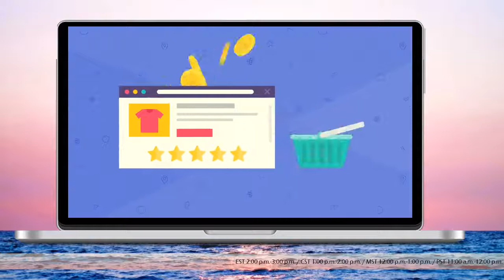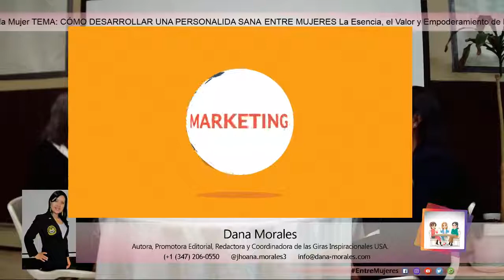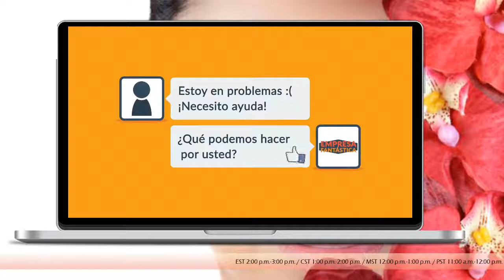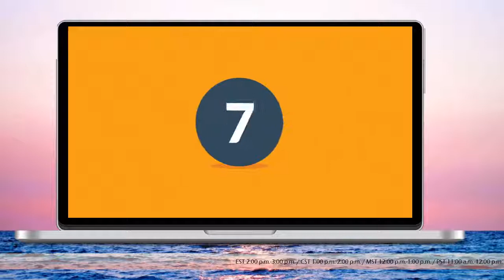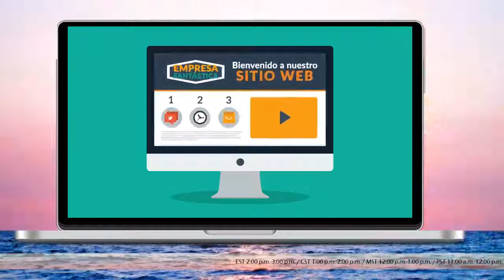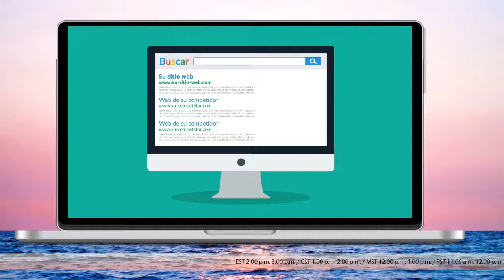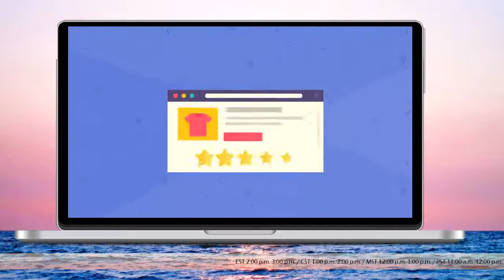12 CÓMO DESARROLLAR UNA PERSONALIDA SANA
Por: Dana Morales Autora, Escritora, Promotora Editorial, Redactora y Coordinadora de las Giras Inspiracionales USA.

Le acompañan:
María Auxiliadora Medina Docente y Autora
Marisol Hernández Promotora y Autora
Claudia Patricia Arcila Diseñadora en molde
Invitada Especial:
Fanny Reyes Autora y Escritora